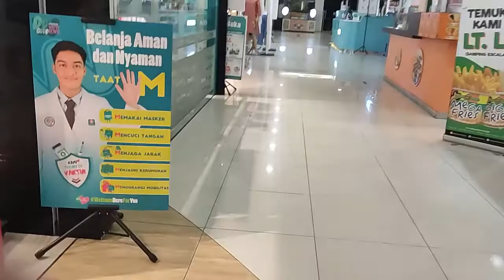Beginilah nasib pekerja di F&B, masuk siang pulang malam, sebelum pulang wajib bereskan store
Beginilah nasib pekerja di F&B, apalagi saat shift 3, sebelum pulang wajib bereskan store sambil Buang Sampah. Tau sendirikan buang sampah itu repotnya kaya apa, dorong dorng trolley ke area penampungan sampah, dan jalan menuju ke sana pun jauh dan tidak rata. Badan pada pegel semua, cape banget, udah minta orang untuk bantu malah di suruh nunggu dan di suruh sabar. gila bener.

Gear : Infinix X3 NFC
Created by Camtasia 8